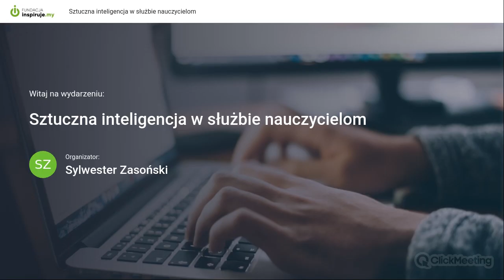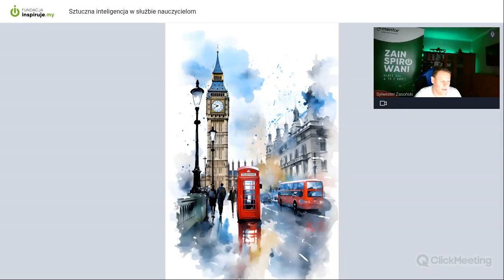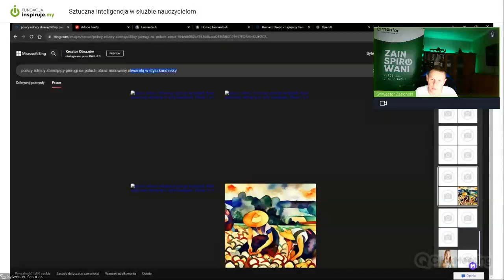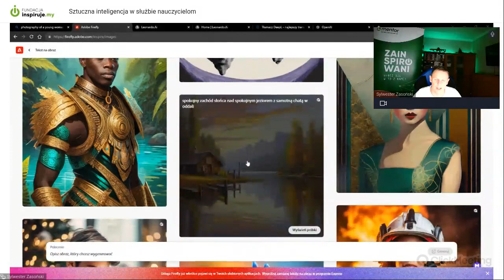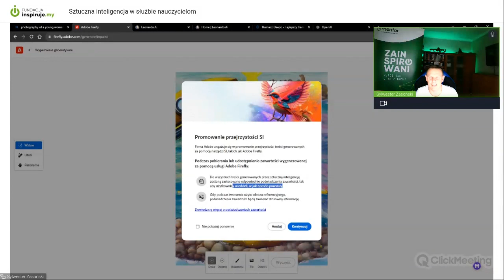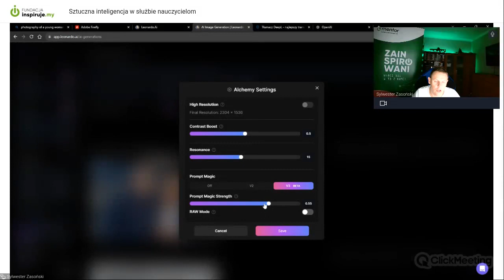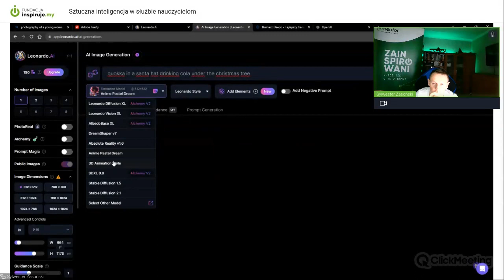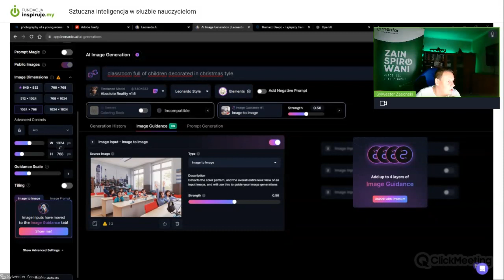Sztuczna inteligencja w służbie nauczycielom 2 Tworzenie własnych grafik przy pomocy AI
Tworzenie własnych grafik przy pomocy AI